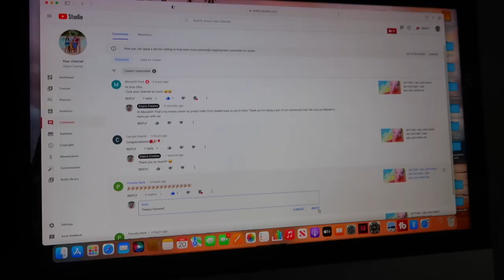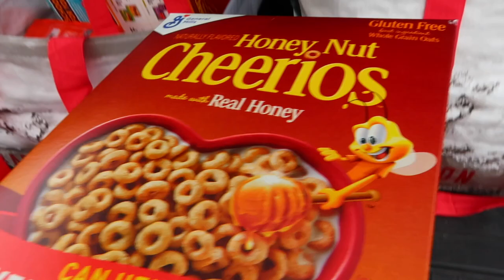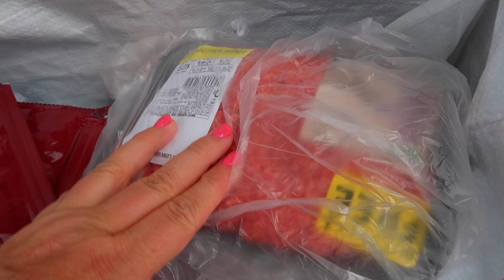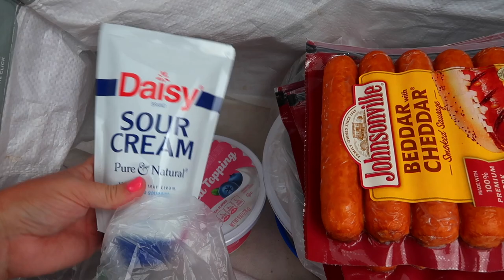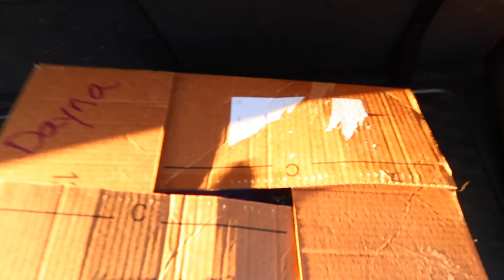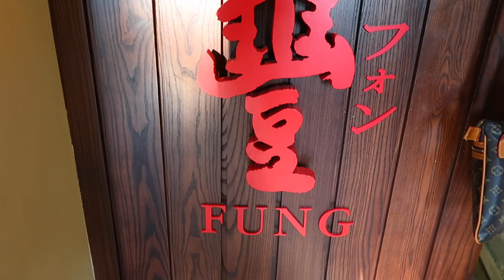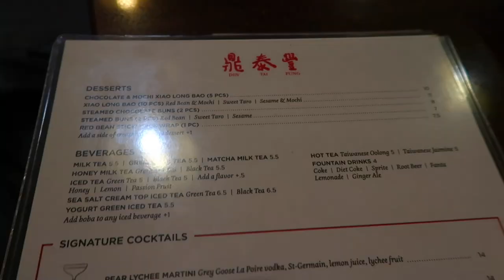WORTH THE WAIT FOR OUR 21ST WEDDING ANNIVERSARY! | SPEND THE DAY WITH ME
AMAZON FAVORITES:

LUG TRAVEL BAG:

MICROFIBER BEACH (TRAVEL) TOWELS:

GoPro HERO9 BLACK CAMERA:

Canon PowerShot G7X Mark II Digital Camera:

Monitor Stand Riser Desk Organizer:

Bookshelf for Desktop Storage:

ART MARKER SET:

CURRENT PHONE CASE:

FETCH APP -2000 BONUS points w/ REFFERAL CODE:
5KKJA